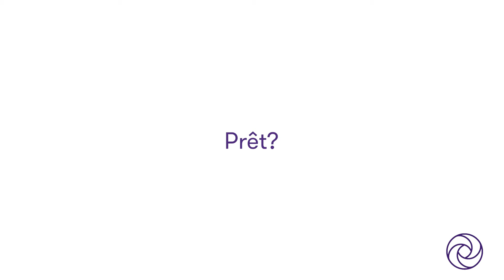RCGT et les entreprises manufacturières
Quels sont les enjeux et besoins des entreprises manufacturières d'ici et comment nos experts peuvent-ils y répondre? Découvrez-le ici.